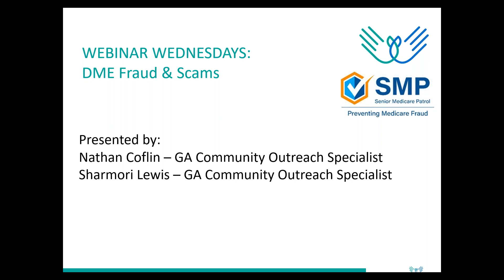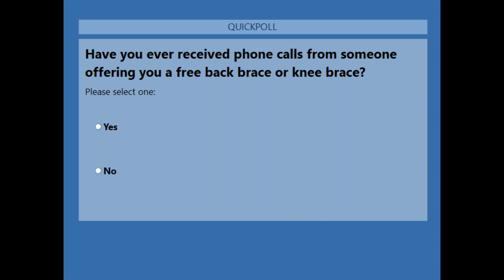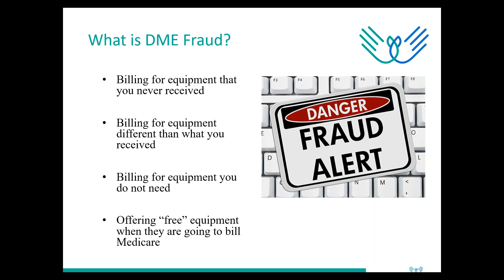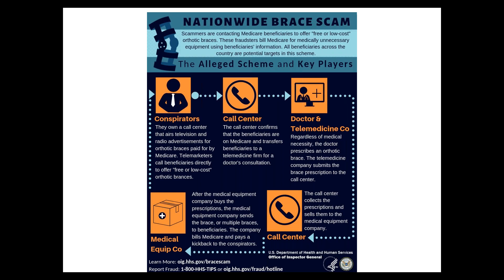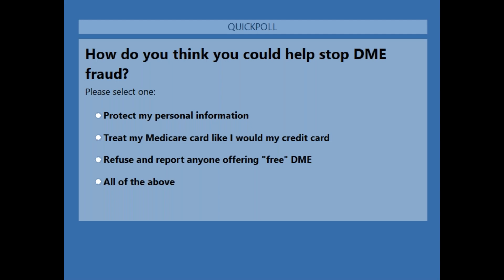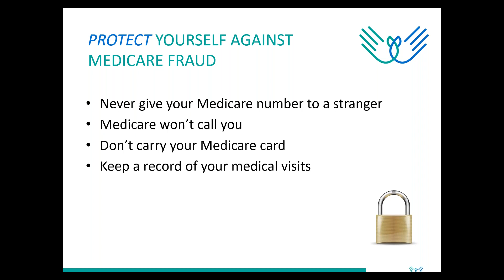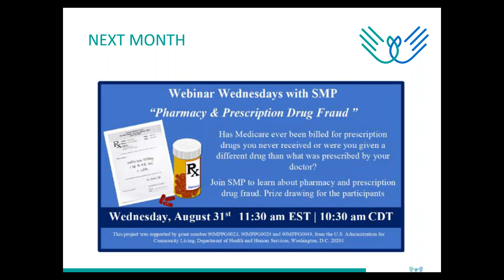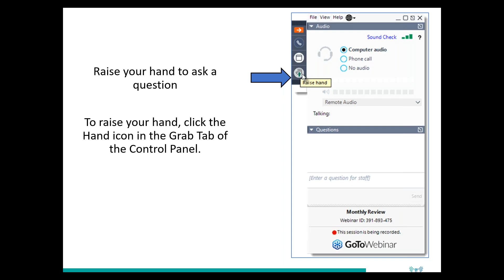Webinar Wednesdays with SMP: DME Fraud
Learn how to spot Durable Medical Equipment fraud and how to report it.
Refuse and Report!